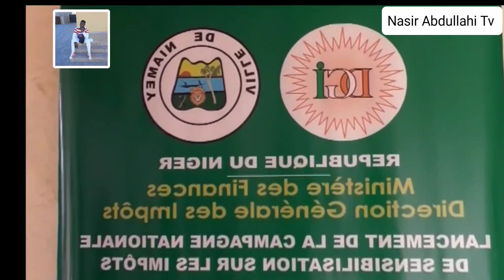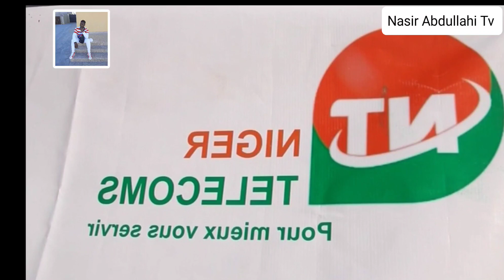Labaran Hausa na narar yau Alhamis 2023